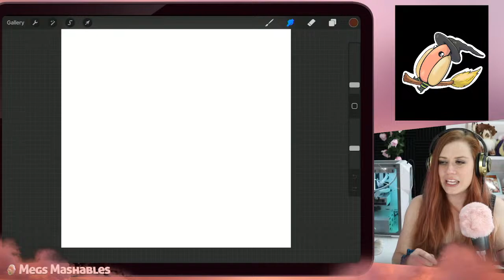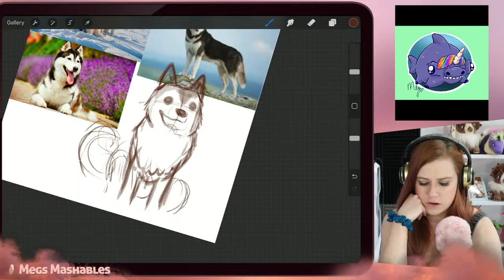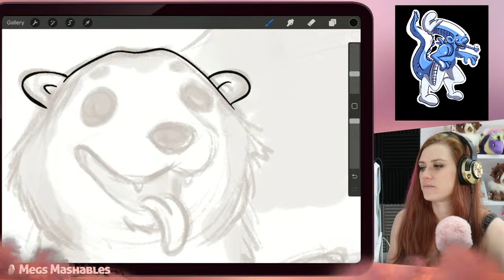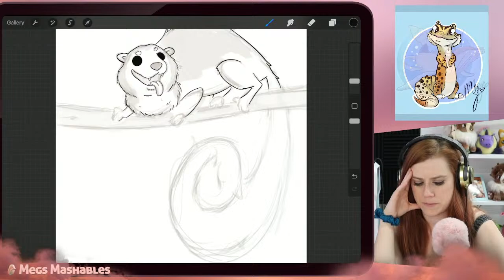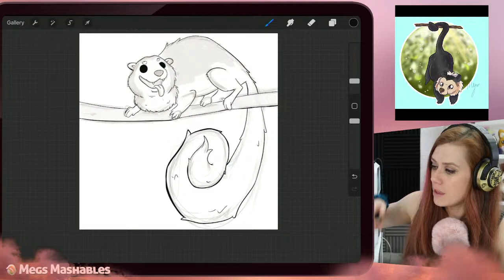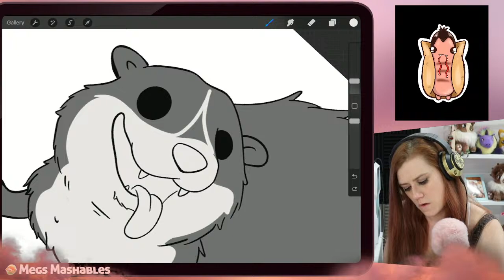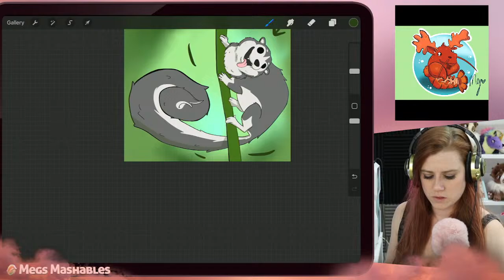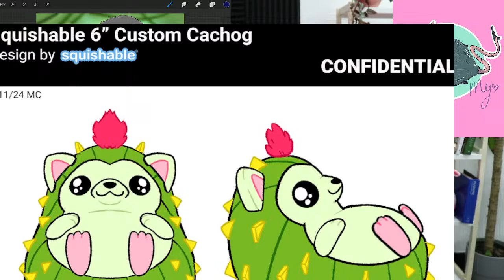Let's Make a Mashable!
Chat gives animal ideas, I put those animals on a wheel, spin the wheel twice and whatever it lands on is the chaos for the episode!